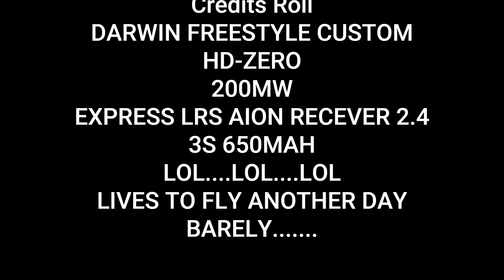DARWIN FREESTYLE 1 PACK RIP NO CUTS + REAL LIFE VIEW